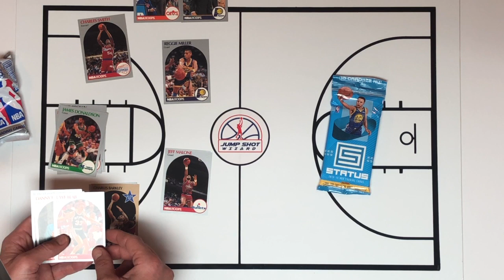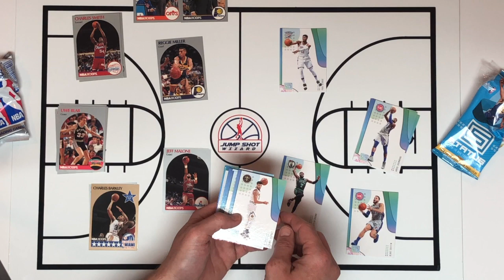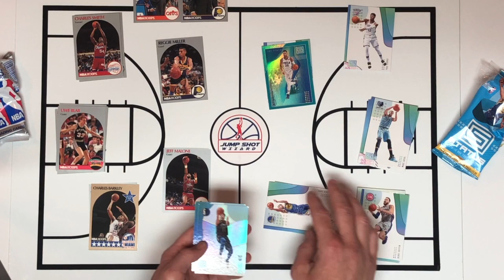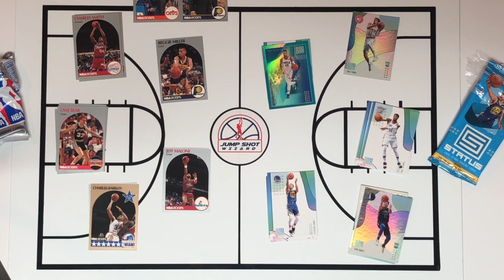1990-91 Hoops Barkley Team vs 2018-19 Panini Status Curry Team - Ep 20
Jump Shot Wizard presents the Basketball Card Showdown!

Episode Twenty features a 1990-91 Hoops pack vs a pack of 2018-19 Panini Status.

What's the projected final score in this matchup?